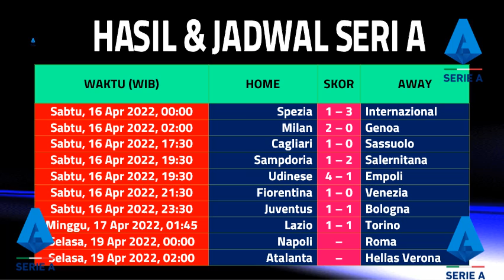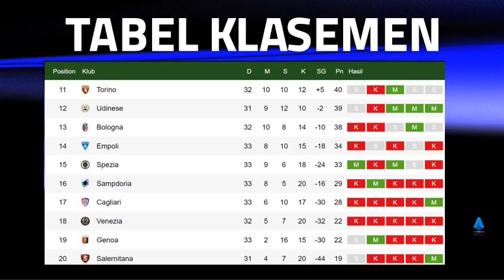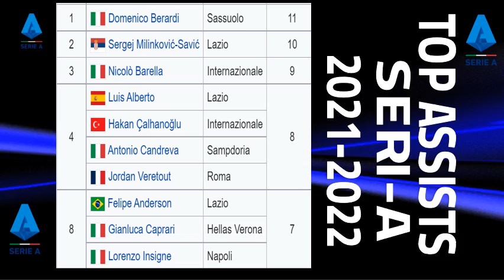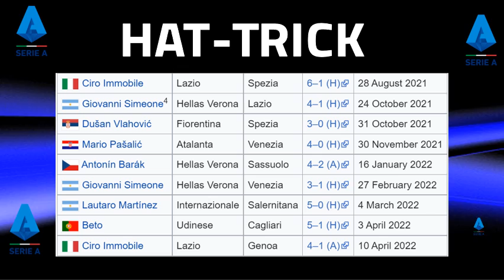UPDATE HASIL & JADWAL LIGA SERI A MATCHDAY 33 I AC MILAN KOKOH DI PUNCAK KLASEMEN DIKIKUTI INTER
Hallo Guys kali saya sajikan VIDEO UPDATE HASIL & JADWAL LIGA SERI A MATCHDAY 33 I AC MILAN KOKOH DI PUNCAK KLASEMEN  DIKIKUTI INTER  , Semoga Kalian Suka  jangan lupa SUBSCRIBE, LIKE & Comment agar Channel ini berkembang, jangan lupa jaga selalu kesehatan kalian patuhi protokol kesehatan,  dengan selalu memakai MASKER, terima kasih kalian sudah mampir di Channel aku, semoga kalian suka dengan tampilan Video ini dan saya akan memberikan Video lainnya yang ter UPDATE saksikan Video-video berikutnya, Salam Sehat Selalu. terima kasih